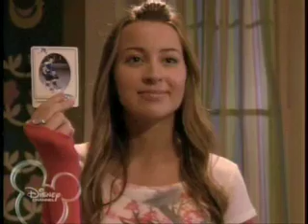March Break 2/3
3:18

;D